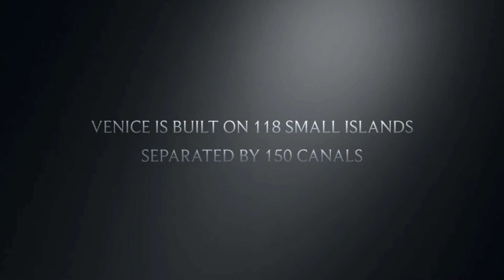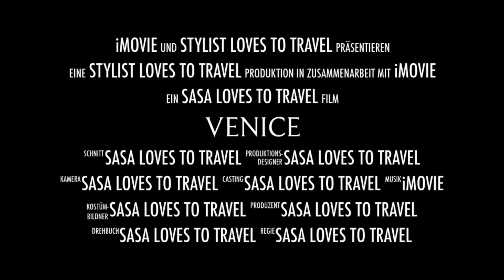Venice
Venice in  Winter 2019 . Venice is built on 118 small islands that are separated by 150 canals. People cross the canals by many small bridges. ... The buildings in Venice are very old and attractive, and tourists come from all over the world to see them and the canals. This has made Venice one of the most famous cities in the world.